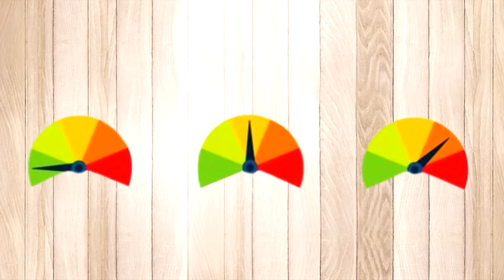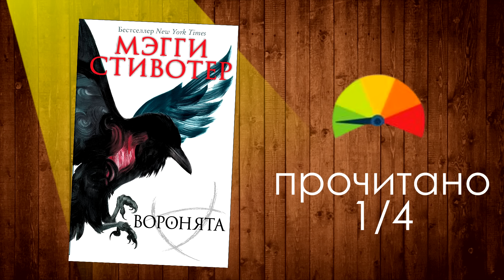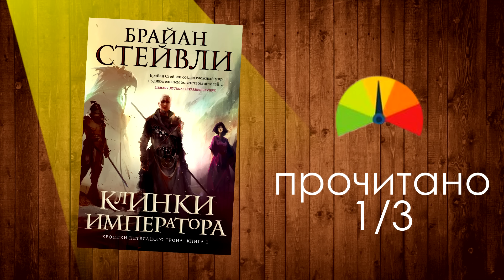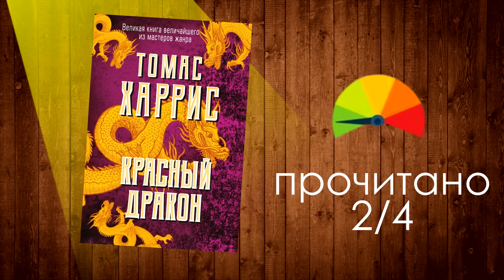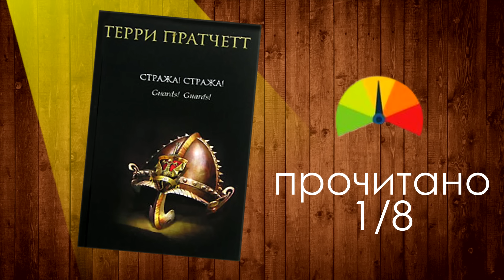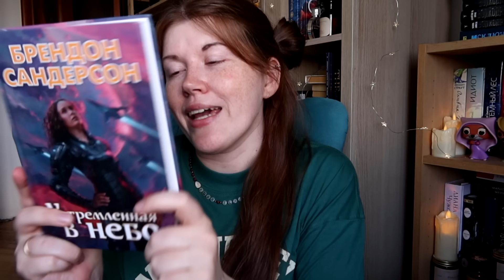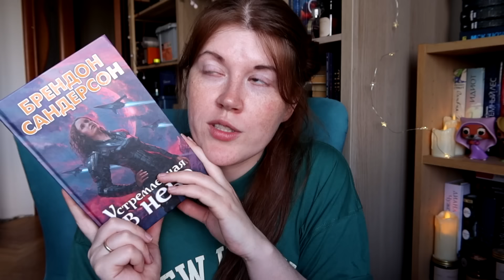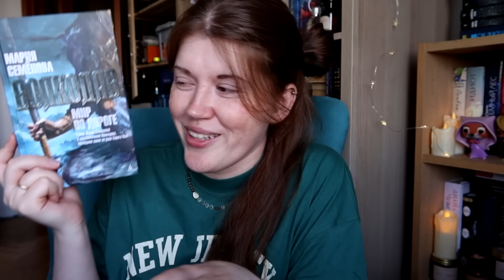КНИЖНЫЕ СЕРИИ, которые я БУДУ дочитывать❤️👍🏻 потому что они классные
Привет! Сегодня для вас подборка отличныйх книжных серий и рассказ про книжные циклы, которые я буду дочитывать, и вот почему.

📙📗📘Книги из ролика
Жуй
Воронята, Мэгги Стивотер
Миллениум, Стиг Ларссон
Благородные каналья, Скотт Линч
Двурожденные, Брендон Сандерсон
Экспансия, Джеймс Кори
Хроники нетесанного трона, Брайан Стейвли
Бьорнстад, Фредерик Бакман
Стража! Стража! Терри Пратчетт
В память о прошлом Земли, Лю Цысинь
Ганнибал, Томас Харрис
Волкодав, Мария Семенова
Колдун Российской империи, Виктор Дашкевич
Дублинский отдел убийств, Тана Френч
Укрытие, Хью Хауи
Устремленная в небо, Брэндон Сандерсон
Академия вампиров, Райчел Мид
Полари, Роман Суржиков
Песнь льда и пламени, Джордж Мартин

✏️Не беру на рекламу и обзоры книги от авторов. Ни на каких условиях!